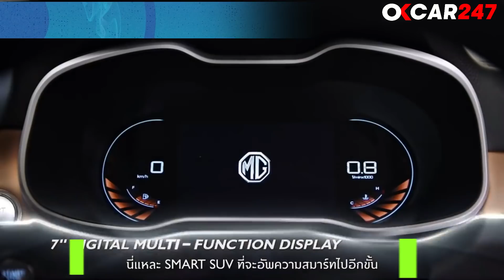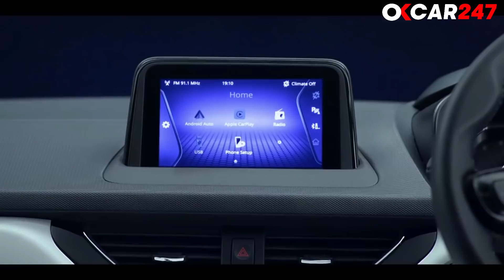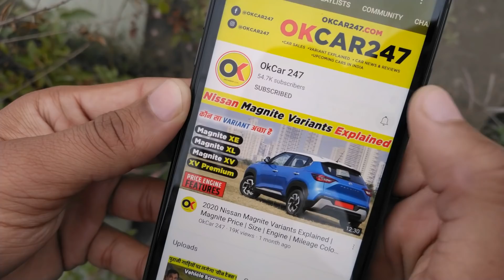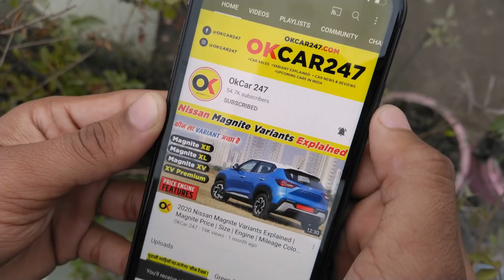Top Selling car brand March 2021 | Hyundai के बाद Tata बनी सबसे बड़ी automobile company in India